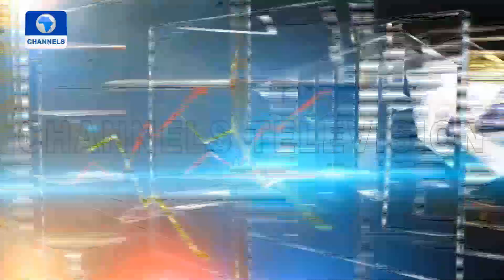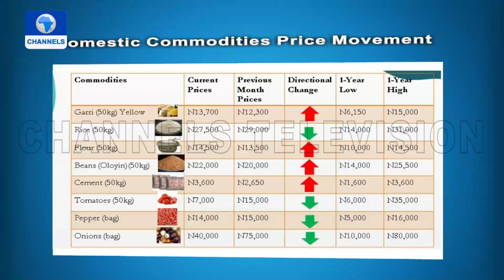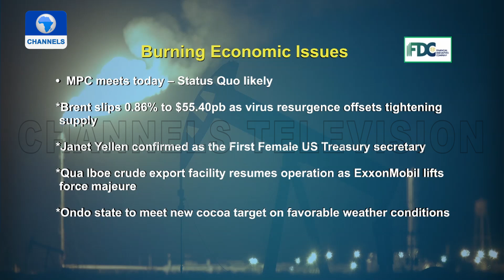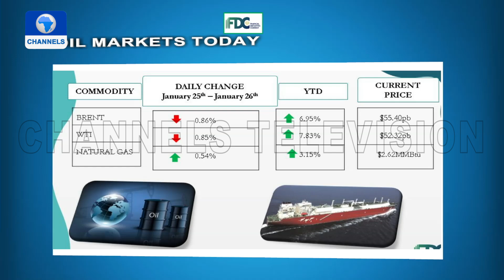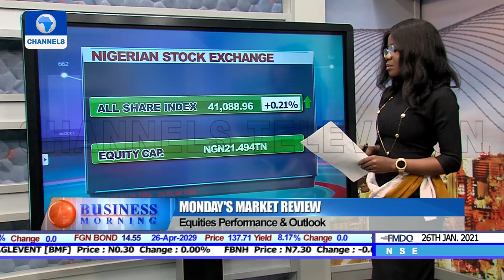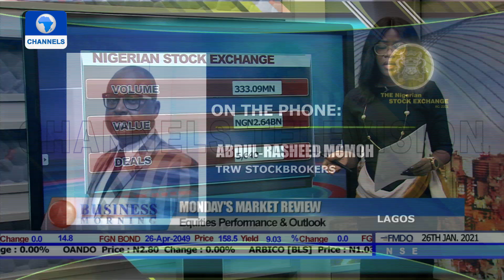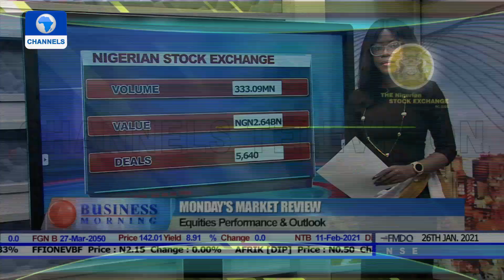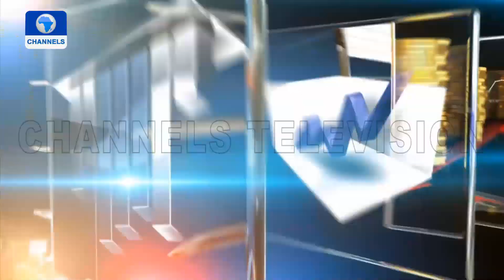Business Morning | 26/01/2021